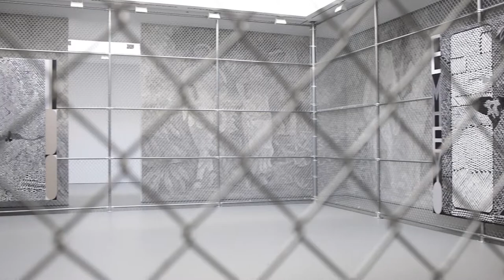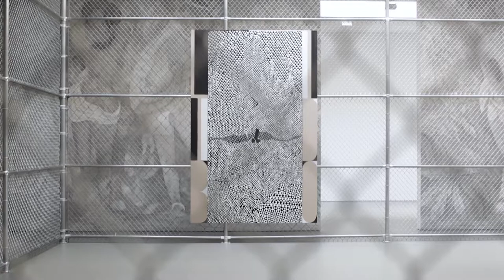Chris Ofili Paradise Lost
Chris Ofili
Paradise Lost
September 14 - October 21, 2017
533 West 19th Street,
David Zwirner, New York